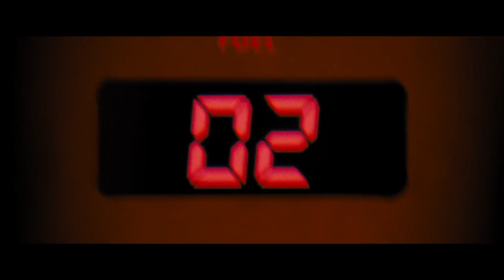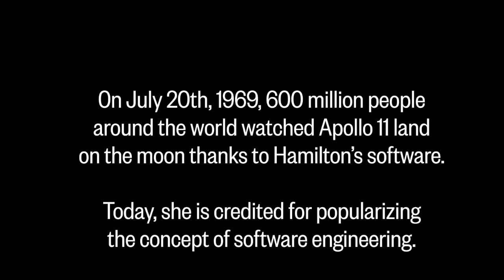Great minds: The woman who made Apollo 11 moon landing possible- Margaret Hamilton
Who is Margaret Hamilton ? How is she related to Apollo 11 moon landing ? We all know about the first moon landing and the historic moment when Neil Armstrong set foot on moon which was “one small step for man but one giant leap for mankind”. How is Margaret Hamilton associated with it ? Let’s quickly watch about her to see how her conviction and hard work helped in saving the first lunar landing.